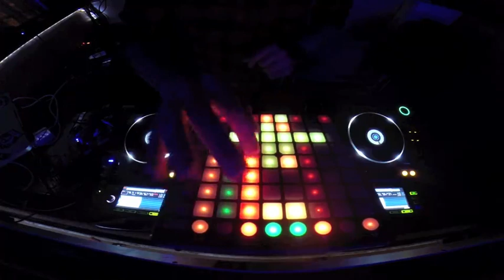RED CUP / MERCY (TONE PLAY) / Launchpad / Novation / Serato Scratch